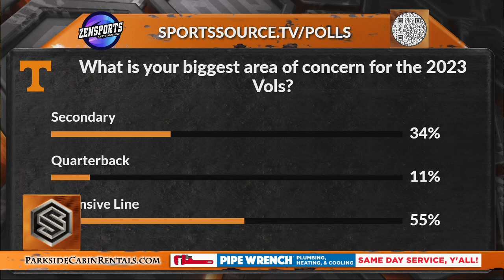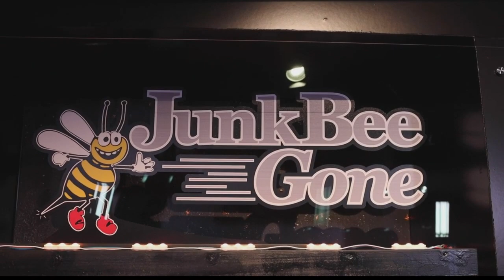8 13 23 Sports Source Segment 9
Results of today's poll, plus, would Tennessee fans prefer a better bowl with longer travel... or a slightly lesser bowl that's an easier trip?